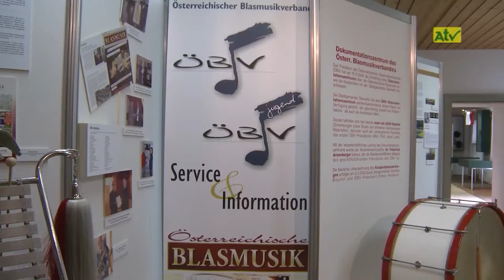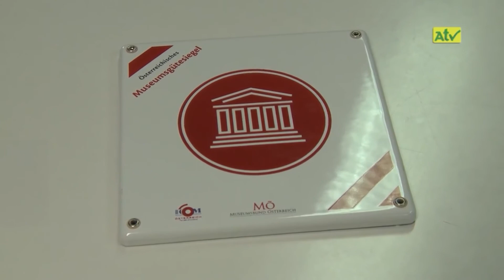Ausflugsziele der Region: Blasmusikmuseum Oberwölz